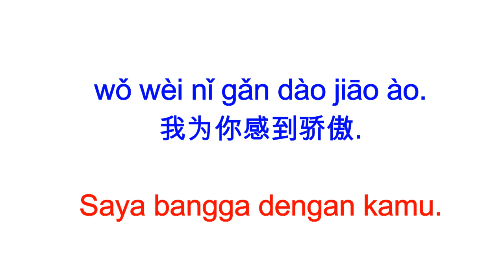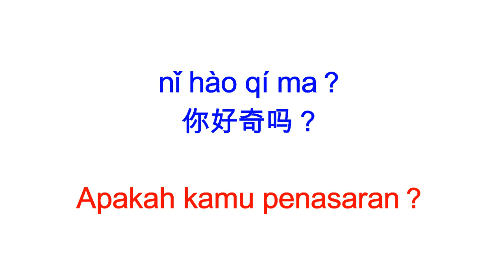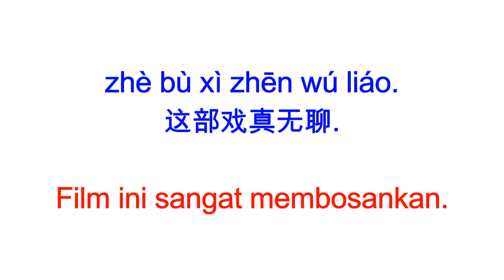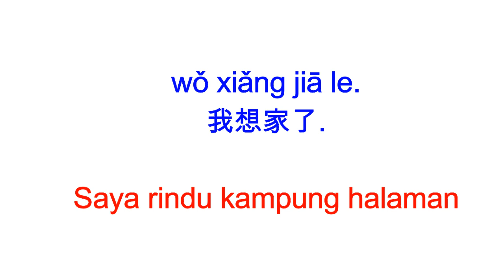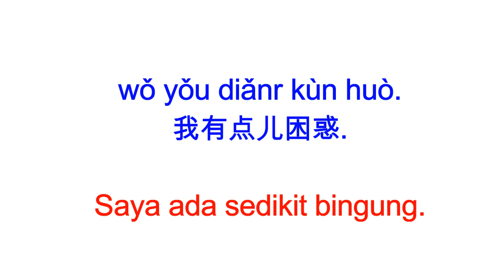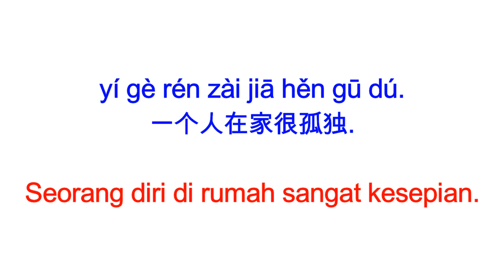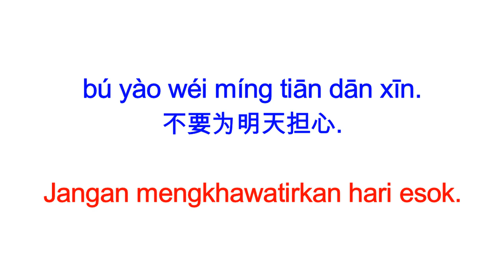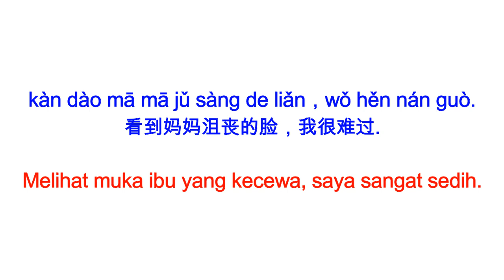Tema 31 Belajar Kosakata Tentang Perasaan dan Sikap Part 2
Hi Teman semua...apa kabar hari ini?
semoga selalu sehat, bahagia & berkelimpahan rezekinya...
Video kali ini Belajar kosakata tentang sikap dan perasaan...
Penasaran? belajar yuk dengan cara nonton video ini. terimakasih...enjoy.

Materi dari video ini sebagian di ambil Dari : Kamus Bergambar Mandarin-Indonesia-Inggris
国家汉办/孔子学院总部

Materi lainnya...di...